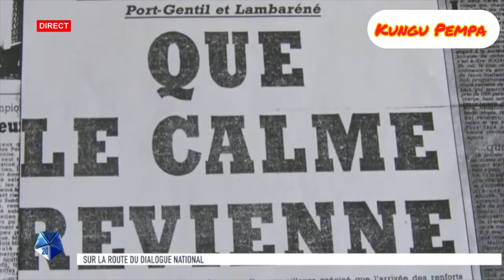DIALOGUE NATIONAL, Martin Fidèle MAGNAGA raconte son vécu